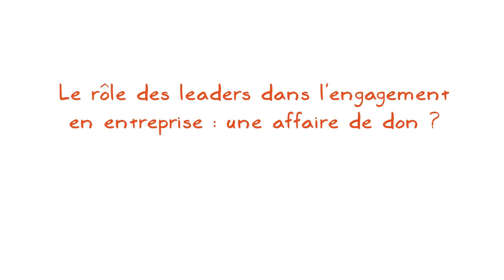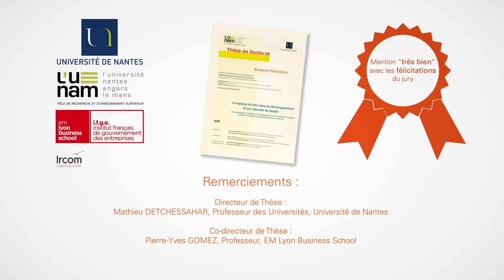L'engagement en entreprise : une affaire de don !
Benjamin Pavageau, chercheur associé au Turningpoint Lab, à l’IFGE EM Lyon Business School et directeur de la recherche de l’Ircom, présente sa thèse sur « La logique du don dans le développement d’une identité de leader ».

Quel est le rôle du don dans le développement des individus en entreprise/organisation ? Comment le collaborateur s'engage-t-il pour son entreprise/organisation ? Le contrat suffit-il pour s'engager ?

Il est temps de reconnaître l'existence des relations de don en entreprise, facteurs clés de la performance des collaborateurs !